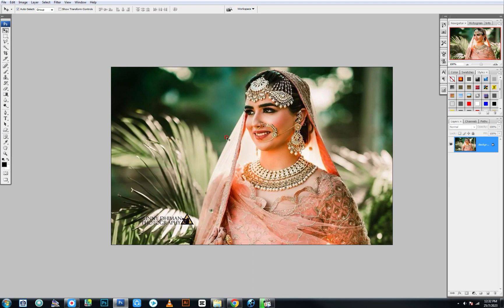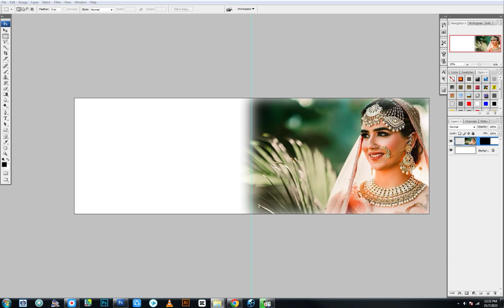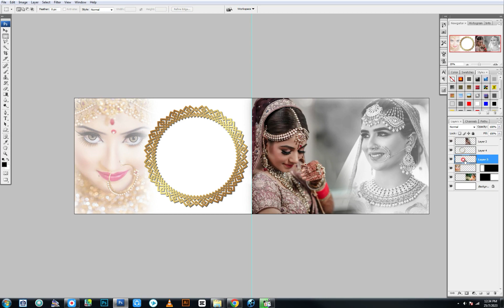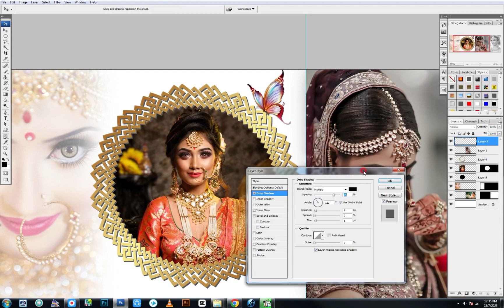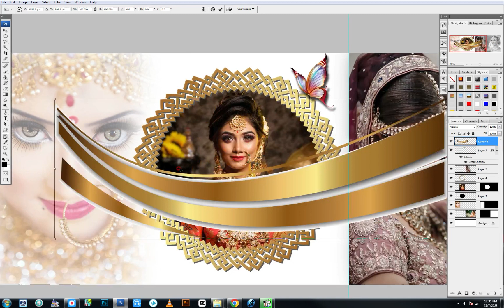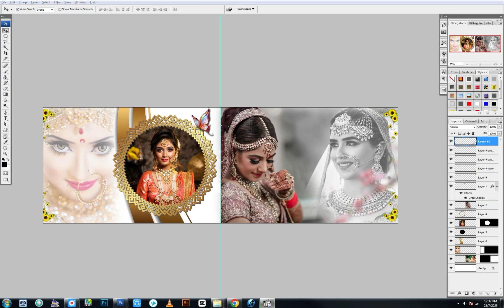Creative Album sheet in photoshop tutorial 2023 ll creative album sheet in photoshop tutorial 2023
This video is esey and Amaizing album sheet creat in photoshop esey ly